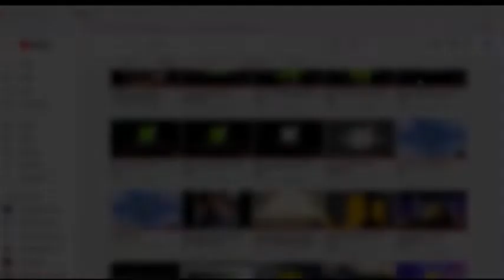Kittia49 - 1 Year on YouTube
Yep, today is the anniversary of the creation of my channel. Thank you to all my fans especially the ones who were there since April 7th 2021, the day I started.